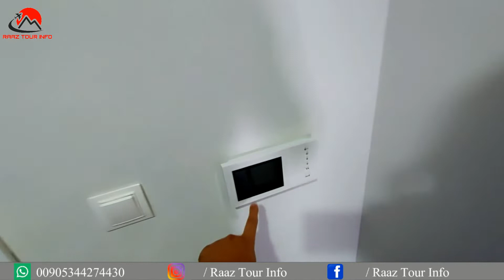Perfect Property for TRC in Ankara Turkey | TRC with Real Estate in Turkey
In this episode you are watching a beautiful apartment in Ankara Turkey,

If you are planing to settle in turkey and want to buy an apartment in turkey for your family and also want to apply temporary residence permit (TRC) on behalf of property this is a best option,
This beautiful apartment is situated in Sincan District of Ankara, If your budget is between $90,000 - $107,000 so this can be a great opportunity for your investment. As per price and as per location?

Chapters:

(00:10) Intro

(02:05) Video Entry

(02:25) Corridor and TV launch

(03:40) Kitchen

(04:58) Gallery

(06:03) View from Apartment

(10:17) Room

(11:16) Apartment Size

(11:32) Apartment Price

(13:12) Apartment Entrance

(14:53) Car Parking

(15:17) Security

(16:16) Apartment Garden

(16:51) Exercise Machines

(17:14) Kids Play Area

Hello Welcome to “Raaz Tour Info” YouTube Channel. This is the only channel where you can watch multiple location tourist spot, new tourist place, hills, valley, hotels, highways and Airports. Explore everything in raaz tour info. Find your way to live a beautiful life just keep moving , don't stop. Life is a beautiful journey.